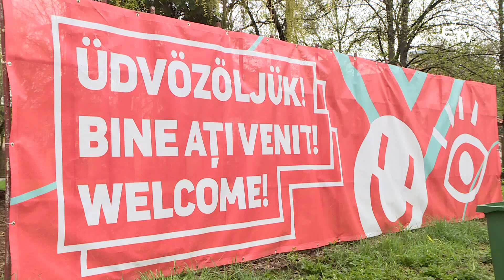Beszámoló a 29. Szent György Napokról – Mozaik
🐉 A 29. Szent György Napok rendezvénysorozat lejárta után elismerésünket fejezhetjük ki a szervezőknek, hiszen az idei rendezvény is sikerrel zárult, a megannyi színvonalas program és a nagy zenei előadók mind-mind tömegeket vonzottak.

🎸 Velencei Évi és Szép Ábel kollégáink a helyszínen forgattak, és lencsevégre kapták az elmúlt hétvége nagy fellépőit is. Az előadókat arról kérdezték, mit gondolnak Erdélyről, milyen tervekkel állnak a jövő elé és arra is kíváncsiak voltak, hogy mit üzennek az Erdélyi Magyar Televízió nézőinek!